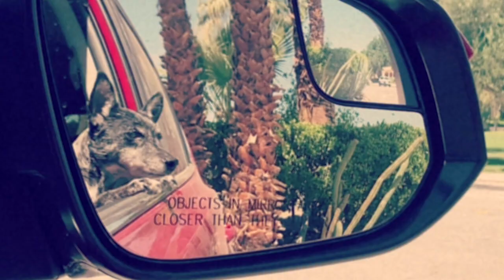P.S. I LOVE YOU | PALM SPRINGS VLOG 2021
Sharing some memories from a beautiful trip to Palm Springs to celebrate our ten-year anniversary ♥